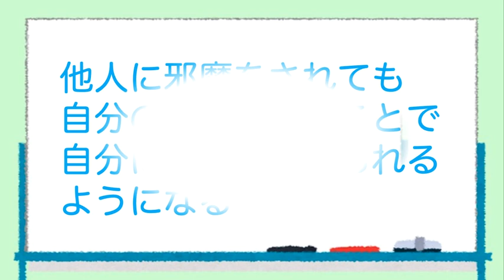やりたいことをやったほうがいいと言われても困るんですけど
【動画の要点】
○自分のやりたいことがわからないの当たり前
○他人の敷いたレールを進むことが当たり前になっていると、自分の好きな生き方という選択肢があることに気づくことができなくなる
○とりあえず行動を起こしてみて、自分の反応を見る
○他人に邪魔をされても自分の考えを貫くことで、自分に自信を感じられるようになる